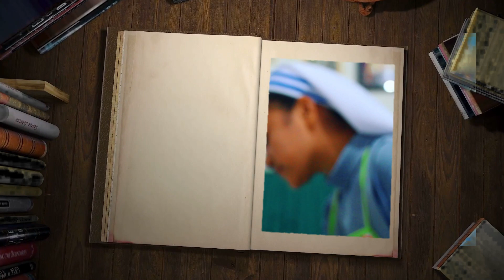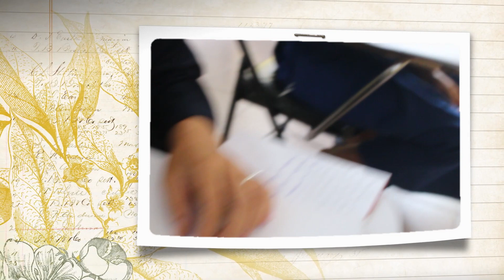Novis I ALMA Puteri